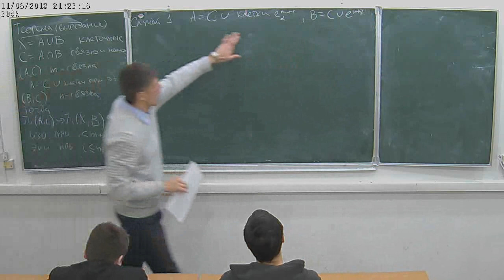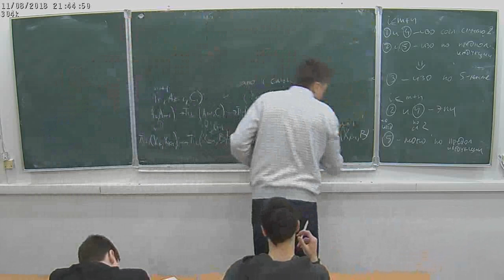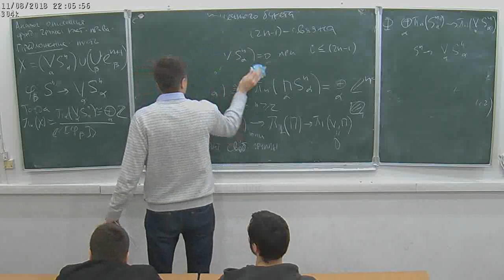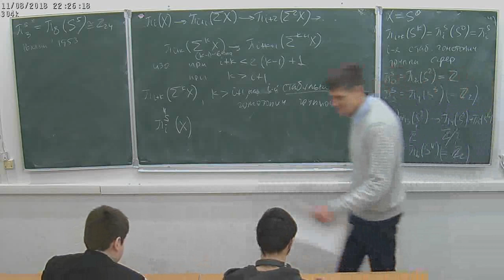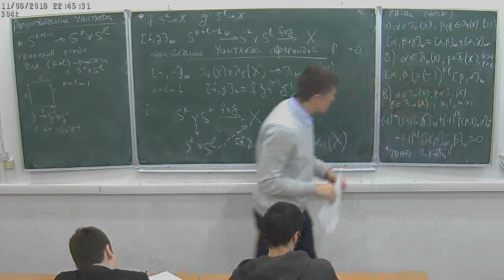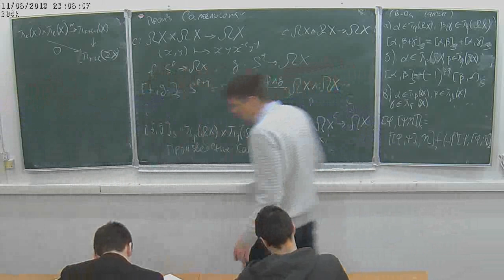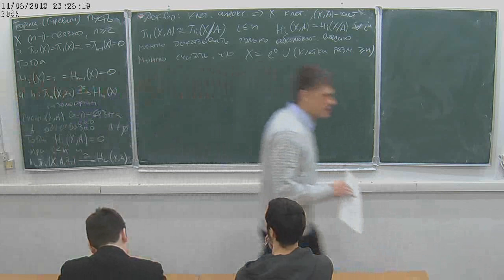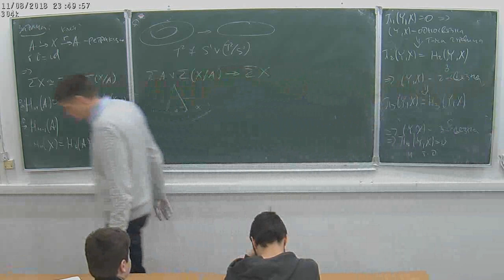Т.Е.Панов, Топология-2, лекция 9